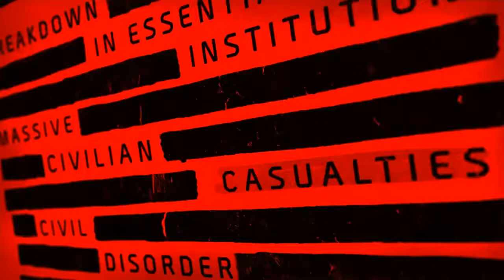The Divison 1.8 l Rise of the Noob player.